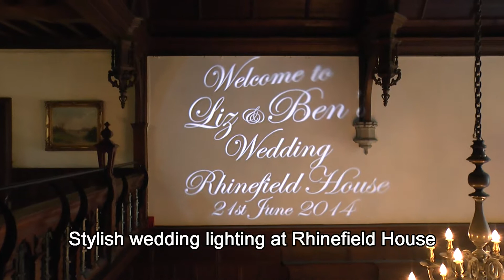Rhinefield DJ Wedding Lighting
Stylish wedding lighting at Rhinefield House by DJ Martin Lake.  Recommended Rhinefield House wedding DJ supplying bespoke wedding lighting creating the perfect mood.